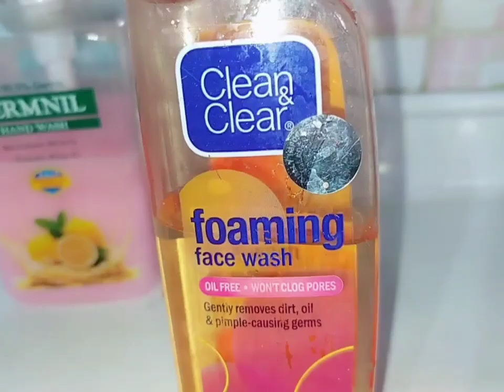ঈদে ডায়েটের স্পেশাল সেমাই রেসিপি❤️😋সবাইকে ঈদ মোবারক। ❤️Mashrafis Mom.